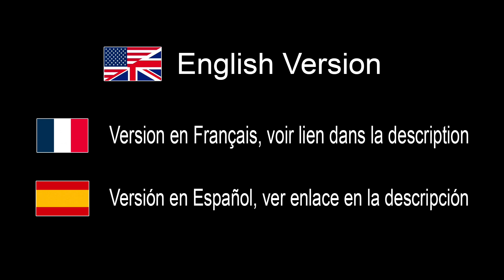Cameras without charger! They are lying to us! - IN ENGLISH